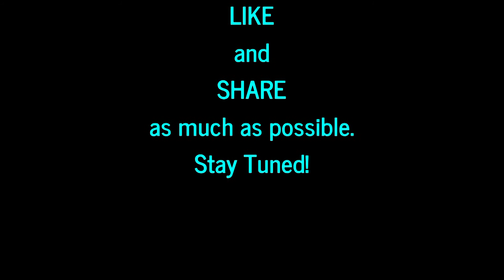National Chocolate Mousse Day